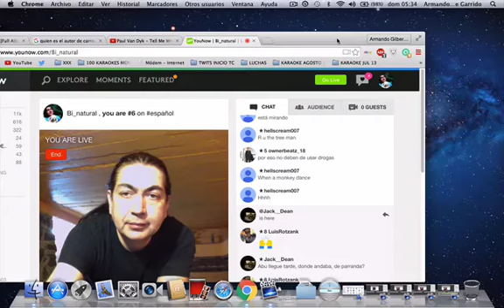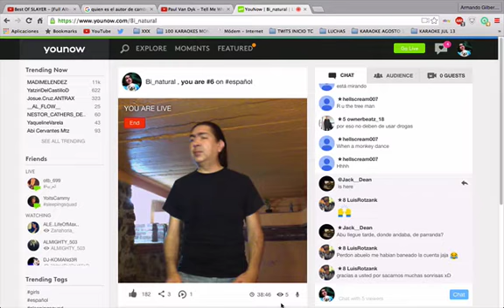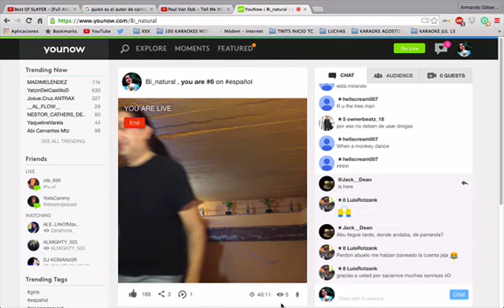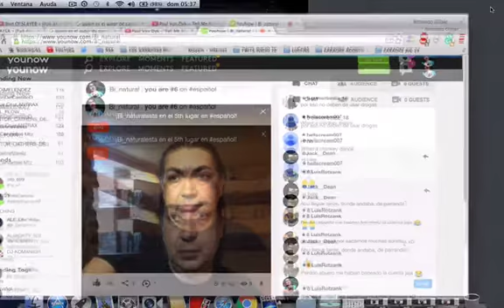ARMANDO LARUMBE - ME VOY DE CASA AYN1